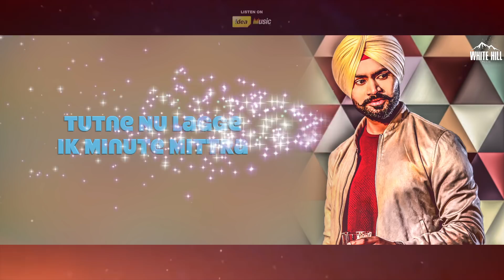Drink (Lyrical Audio) Timmy | Ishtar Punjabi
Ishtar Punjabi Presentation

Song : Drink
Singer|Lyricist|Composer: Timmy
Female vocal: Mahi Dhaliwal
Feat.: Aakanksha Sareen
Mix: Tom Lowry
Master: Naweed Whitfield Mastering
Editor: Puneet Asp
Vfx & Cg: Chintu Dhillon
Director: Aashish Rai - Bunty
Video: Raw Eye
YouTube Promotions By - KixTix Media P Ltd

Operator Codes :-
Aircel Subscribers Direct Dial 53000 & followed by DT Code  6967868 to set Dialer Tune
BSNL (N & W) Subscribers Direct Dial 56700 & followed by BT Code 6967868 to set BSNL Tune
BSNL (E & S) Subscribers Direct Dial 56700 & followed by BT Code 10158035 to set BSNL Tune